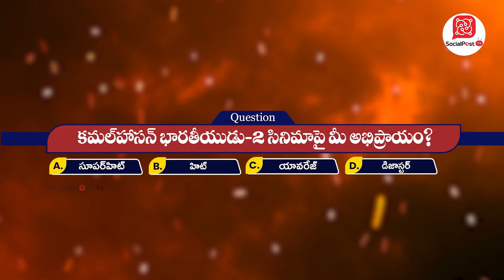Bharateeyudu 2 Review | Indian 2 Review | Kamal Hassan | Shankar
Welcome to SocialPost Tv your ultimate destination for entertainment! Dive into a world of laughter, creativity, and excitement with our diverse range of content. Whether you're into thought-provoking discussions, thrilling challenges, or heartwarming stories, we've got something for everyone. Get ready to laugh, ponder, and be amazed—because at Socilapost Tv, the entertainment never stops!